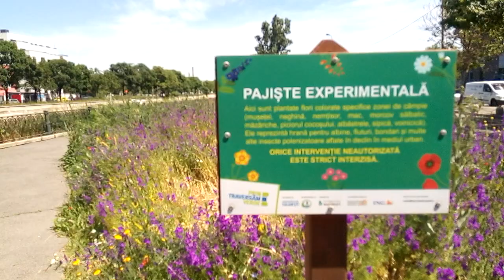pajiște experimentală Dâmbovița